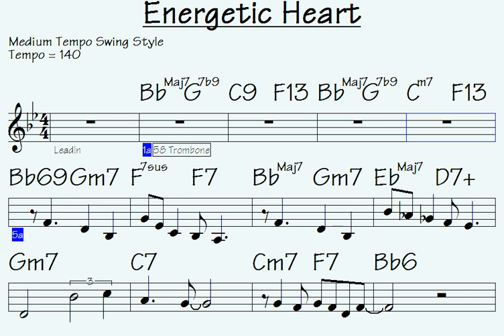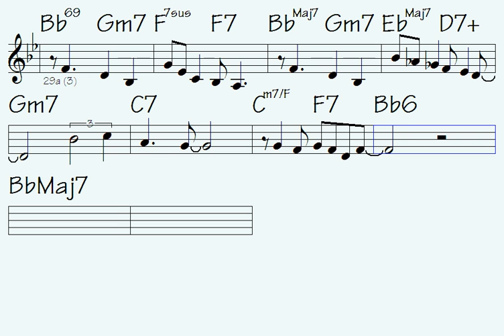Energetic Heart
Link to buy all data for this song: Energetic Heart (music sheet/lick notations - double-duration mp3 audio - midi file for transposing - mp4 video to play along...)